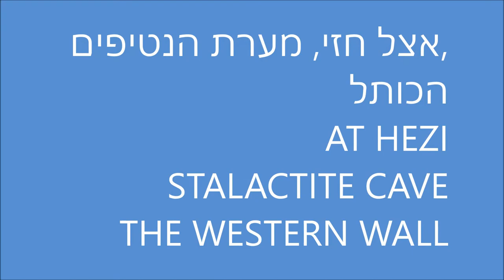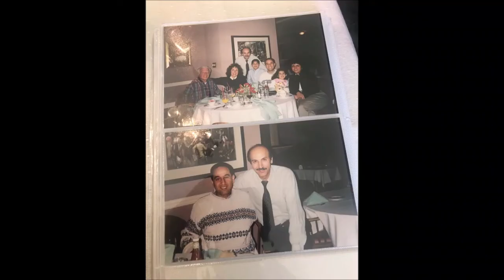ביקור הדודים מארצות הברית